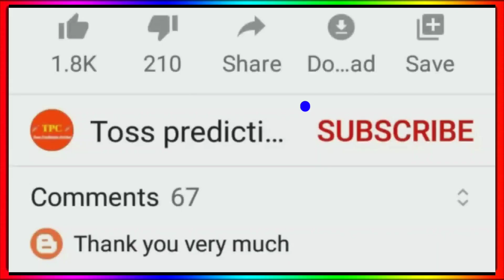IPL Points Table 2022 - After Rcb Win Vs Csk || Royal 11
Download Royal 11 App

IPL Points Table 2022 - After Rcb Win Vs Csk || Points Table IPL 2022

IPL Points Table 2022 After Csk Win Vs Rcb